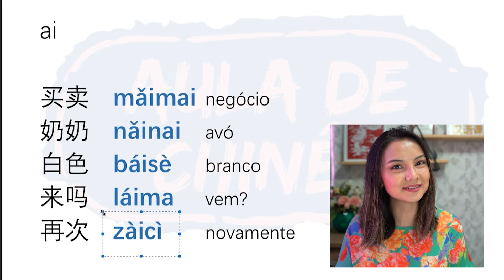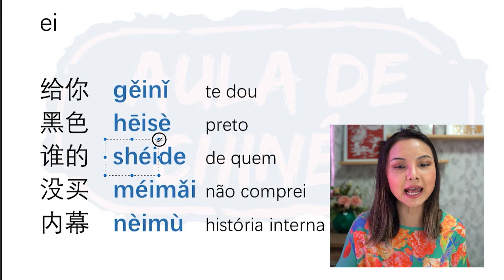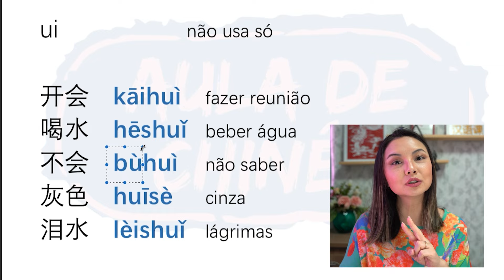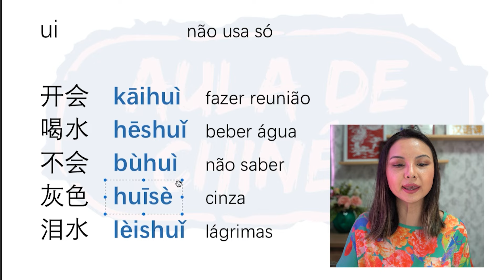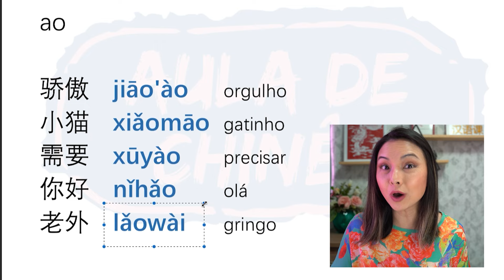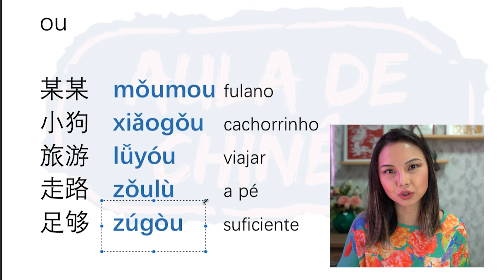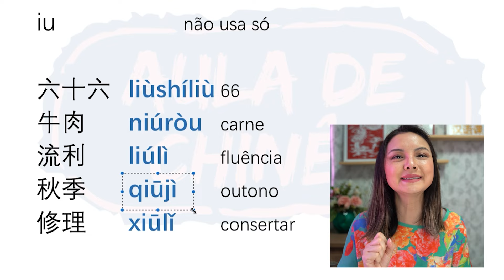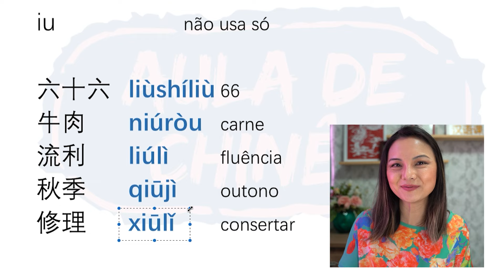Aula 14: Aprenda a falar AI, EI, UI, AO e IU │ Curso Básico de Mandarim (100% Gratuito)